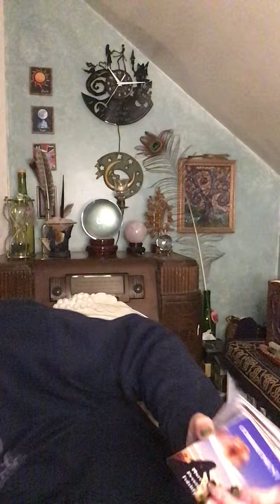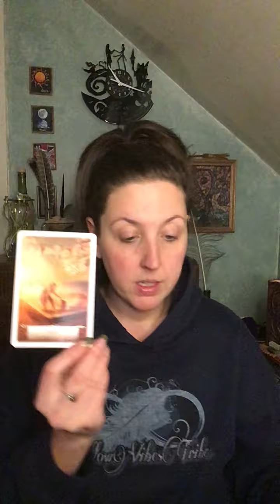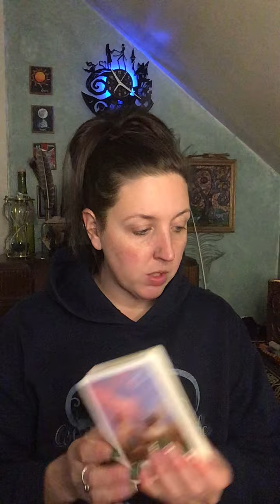They Thought You Were Obsessed, BUT…Turns Out It Was Someone Else Gathering Info!